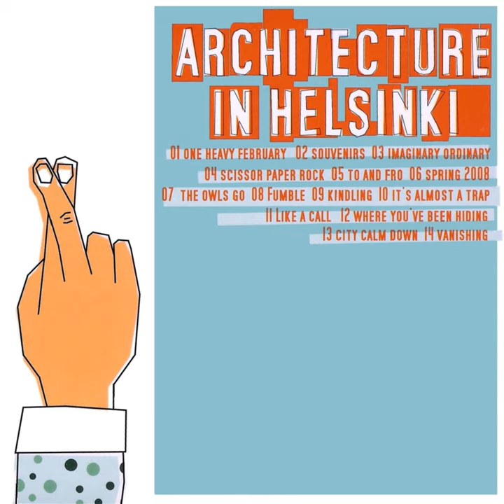Fumble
Fumble · Architecture In Helsinki · Architecture In Helsinki · Cameron Bird · Architecture In Helsinki · Cameron Bird

Fingers Crossed